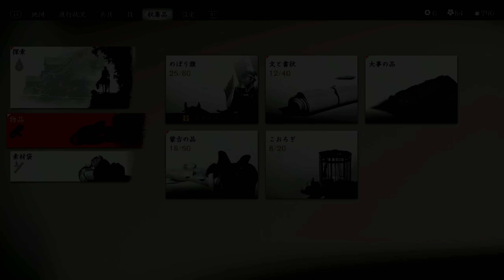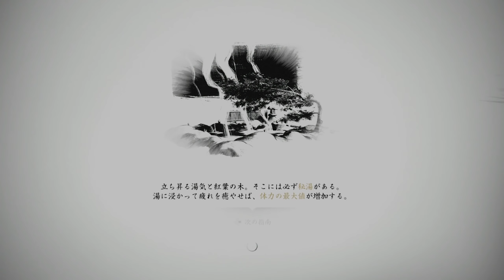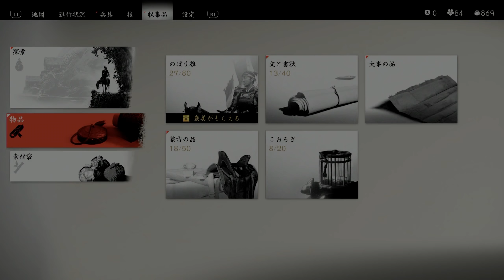＃30【Ghost of Tsushima/高画質】新武器「吹き針」解禁！亡き父の鎧、故郷への帰還：初見最高難易度【ゴーストオブツシマ】